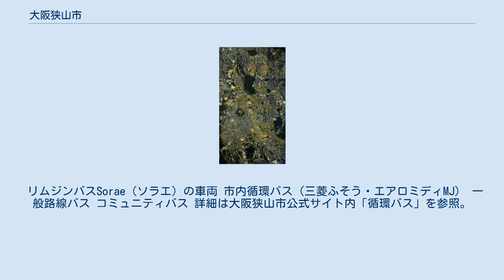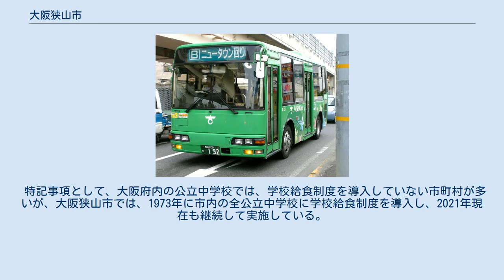大阪狭山市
大阪狭山市（おおさかさやまし）は、大阪府の南河内地域に位置する市。
 本項では発足時の名称である狭山村（さやまむら）、市制前の名称である狭山町（さやまちょう）についても述べる。
 2010年（平成22年）の国勢調査によると、市内の人口は58,238人で府内31番目。
大阪府内の市としては四條畷市・阪南市に次いで3番目に少ない。
 大阪狭山市中心部周辺の空中写真。
1985年撮影の6枚を合成作成。
 平成22年国勢調査より前回調査からの人口増減をみると、0.20％増の58,227人であり、増減率は府下43市町村中19位、72行政区域中37位。
 狭山の地名は河内国丹比郡（のち分割され丹南郡）の郷名に由来し東の羽曳野丘陵と西の河泉丘陵に挟まれた地形による。
 2020年4月8日時点での会派構成は以下の通り。
 リムジンバスSorae（ソラエ）の車両 市内循環バス（三菱ふそう・エアロミディMJ） 一般路線バス コミュニティバス 詳細は大阪狭山市公式サイト内「循環バス」を参照。
 国道 府道 道路の愛称 平成6年に市が公募の中から命名。
 特記事項として、大阪府内の公立中学校では、学校給食制度を導入していない市町村が多いが、大阪狭山市では、1973年に市内の全公立中学校に学校給食制度を導入し、2021年現在も継続して実施している。
このことにより、アレルギーの児童、生徒にも柔軟に対応している。
 （2012年12月現在） 大阪狭山市内の郵便番号は「589-00xx」（大阪狭山郵便局の集配担当）となっている。
 水の郷百選 ふれあいが　人をはぐくむ　水の郷